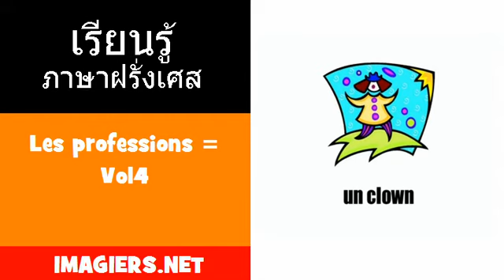FRANCAIS THAI = Les professions = Vol4